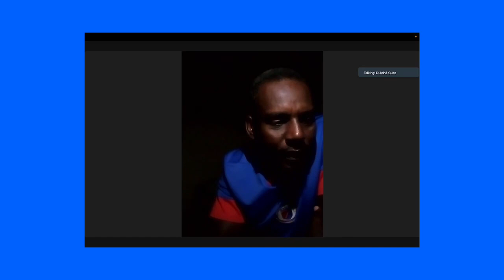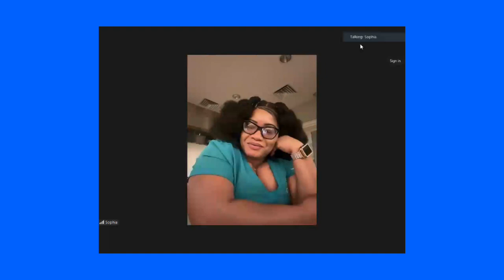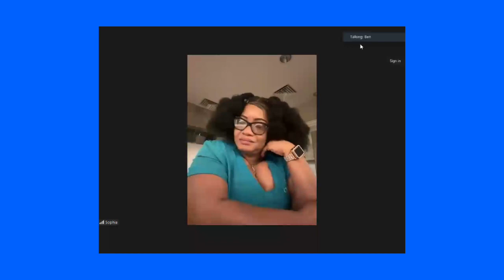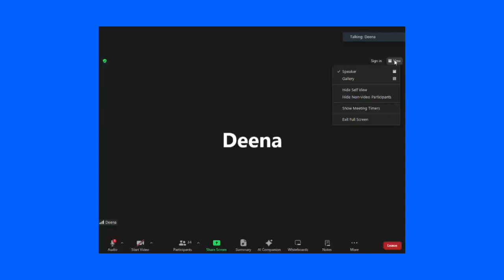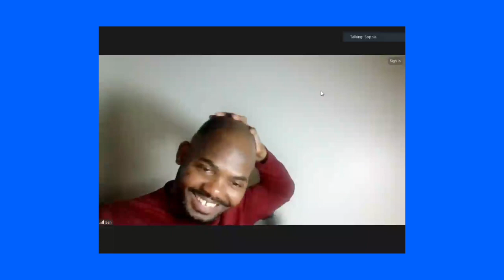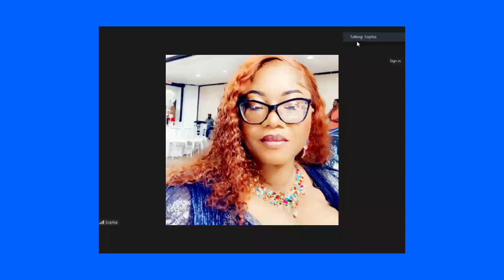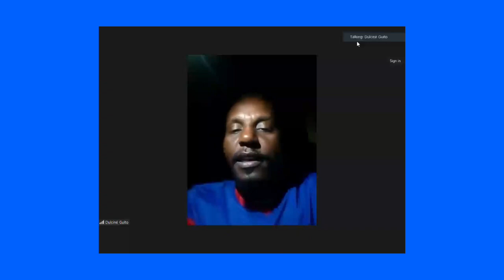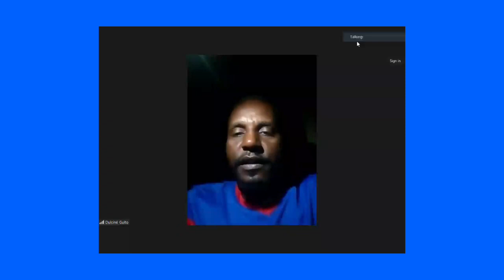March 13, 2024